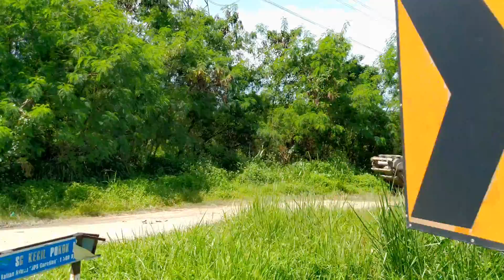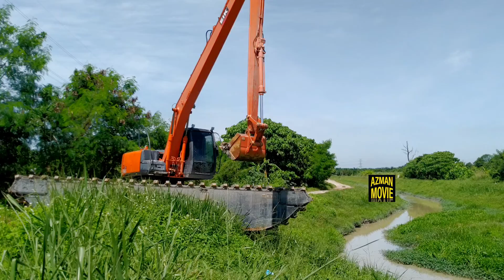AMFIBIA EXCAVATOR HITACHI EX130 TURUN LOADER TURUN SUNGAI